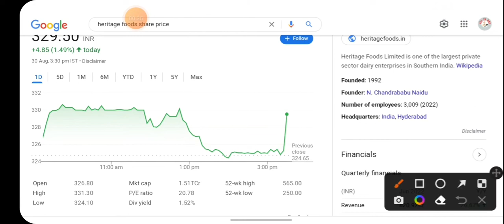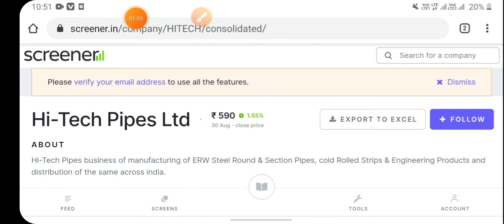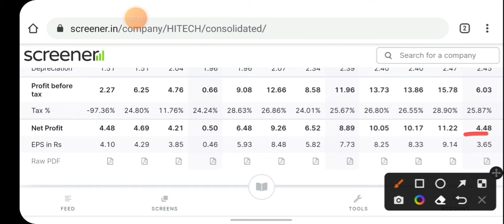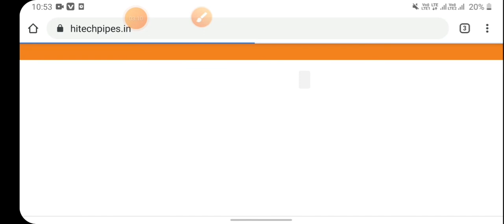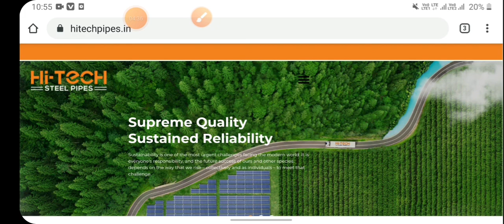આ શેર લઇ લો સાહેબ/ભવિષ્ય માં આ બહુજ મોટી કંપનઓમાં ની એક હસે/રૂપિયા તો બનેગા શેર માર્કેટ માથી